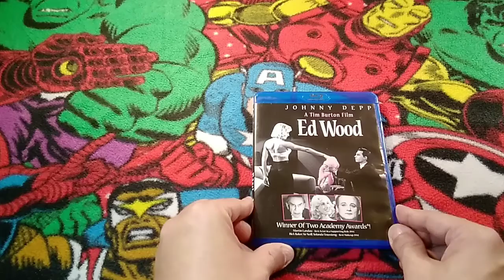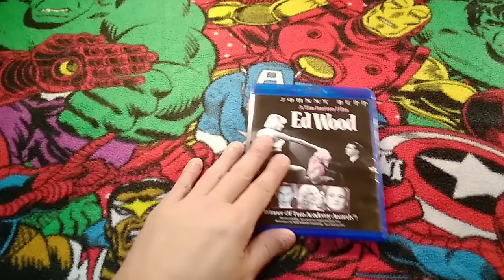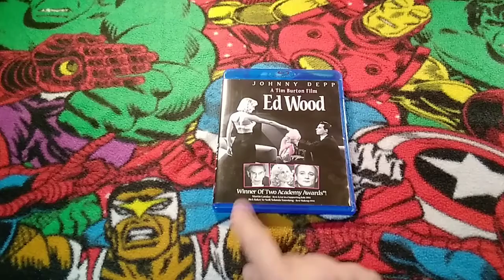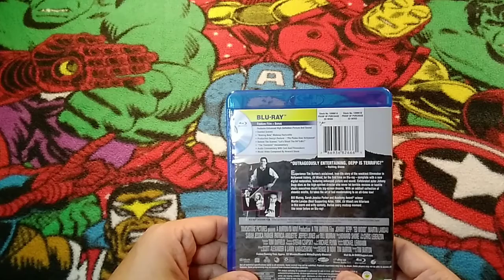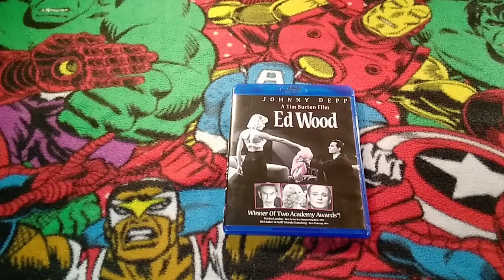Ed Wood Blu Ray Showcase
Still the best film Tim Burton has directed. Even if parts of it are fictionalized.